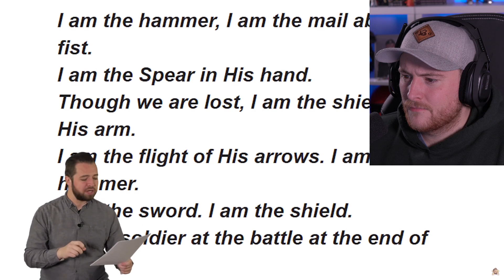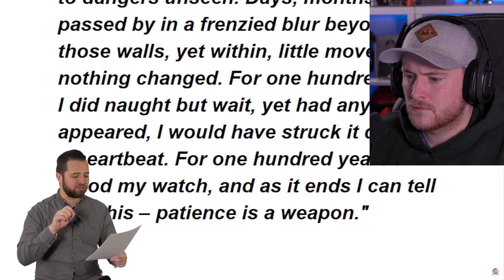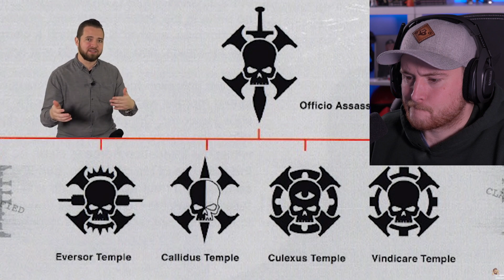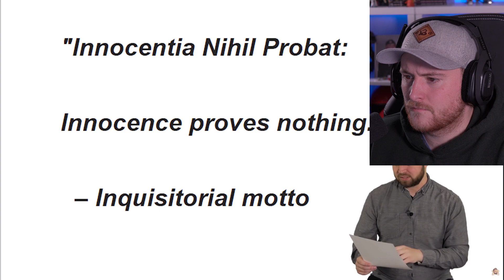Royal Marine Reacts To Warhammer 40k Every Faction Explained | Part 3 Bricky!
HERE WE GO Every single Warhammer 40k (WH40k) Faction Explained | Part 1 by Bricky! This series is awesome! If you want me to react to more let me know by liking the video and commenting!

Luke Jillings
Portland,
Maine.